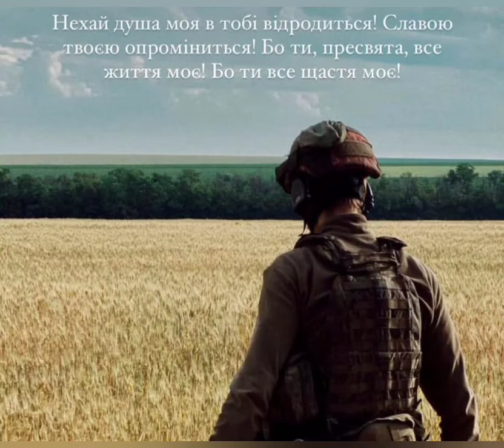GLOIRE AUX SOLDATS D'UKRAINE